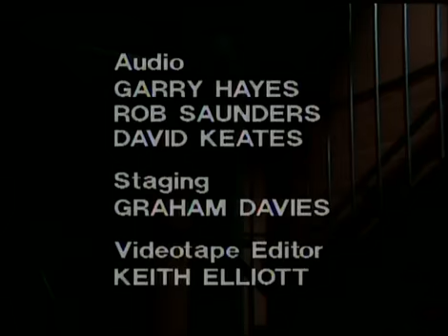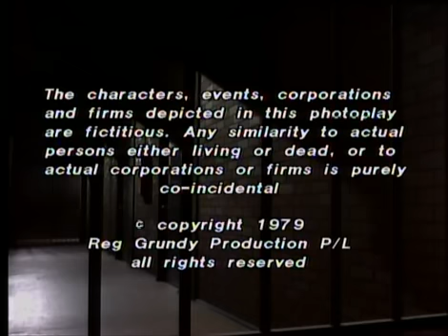Prisoner Cell Block H ep057 Part 5